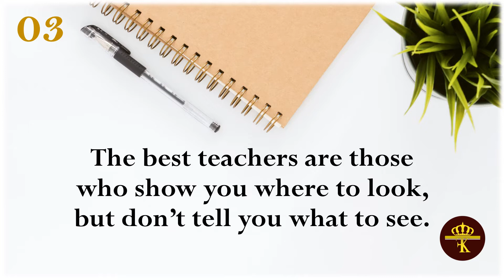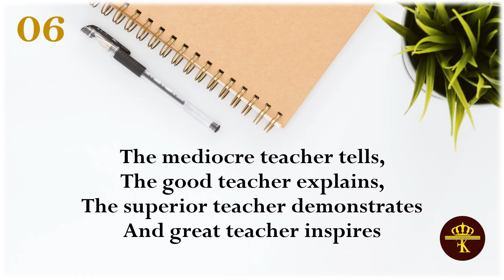Teachers Day 2023 | Teachers Day Shayari In Urdu | Fk Online Education